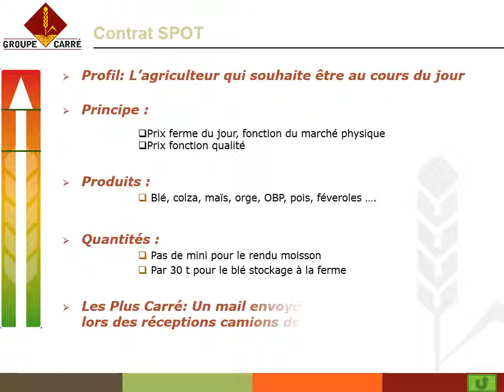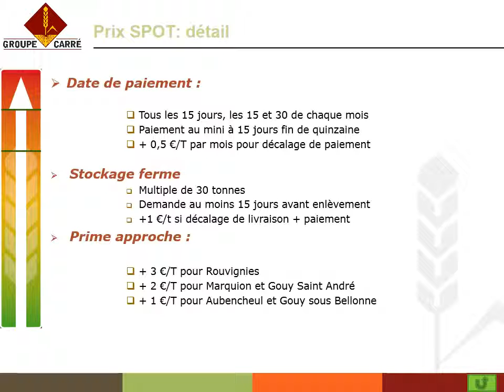SPOT - Groupe Carré